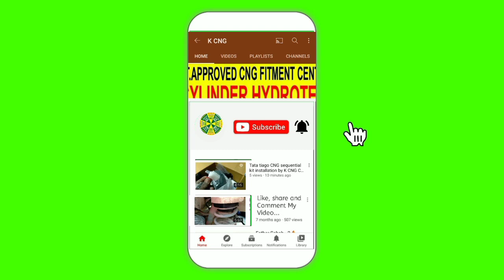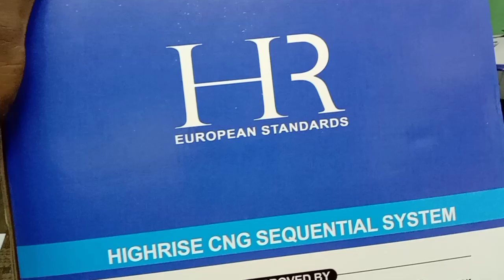Maruti Zen estilo CNG installation/ K CNG/ CALLME NOW 9654724873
K
CNG
SHOP NUMBER 84 FIRST FLOOR RING ROAD MARKET NEARBY AMRITSARI KULCHA WALA SAROJINI NAGAR

GOVERNMENT APPROVED
TECHNICAL AUTO MOBILES
RFC CODE 051

CNG TECHNICAL MR HIRA KHAN
CNG ADVISOR MR HIRA KHAN
CNG MARKETING SOLUTION ONLINE SERVICE PROVIDER MR HIRAKHAN

1 MOTOZEN SEQUENTIAL KITS BEST
2 EGEERN SEQUENTIAL KITS BEST
3 MSEQUENTIAL KITS BEST
4 BRC SEQUENTIAL KITS BEST
5 DEFULI SEQUENTIAL KITS BEST
6 HR INTERNATIONAL AEROPLANE BEST
7 CNG CONVERSION KIT BEST
8 GAS TECH ITALY SEQUENTIAL BEST
9 LOVATO SEQUENTIAL KITS BEST

FACEBOOK PAG/ K CNG
INSTAGRAM SEARCH / K CNG
GOOGLE MY BUSINESS / K CNG
GOOGLE MAP SEARCH / K CNG
JUSTDIAL WEBSITE / K CNG
ALL OVER INDIA BRANCHES UPDATE